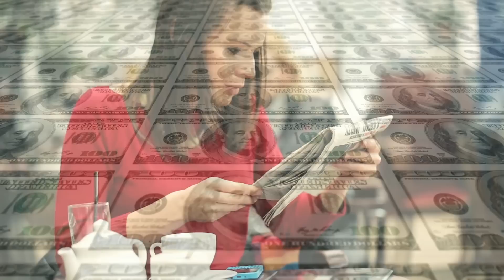Сестры-близнецы родились с разным цветом кожи, посмотрите как они выглядят спустя 6 лет!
Шесть лет назад мир покорили своей уникальностью близняшки Изабелла и Габриэлла. Клементина Шипли родила здоровых сестричек, каждая из которых была совершенно обычным ребенком. Но, конечно, в этой истории есть одно но... Изабелла и Габриэлла особо не примечательные девочки: миленькие, симпатичные сестрички. Но только каждая в отдельности... Как сестры малышки действительно вызывают удивление! И вот почему: девочки-близняшки очень непохожи. Причем в таком существенном моменте, как цвет кожи!